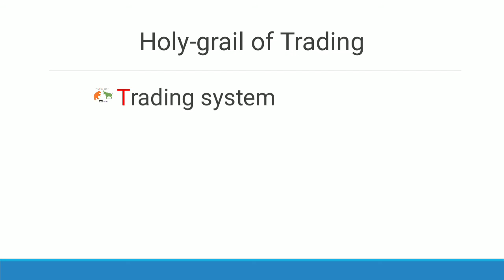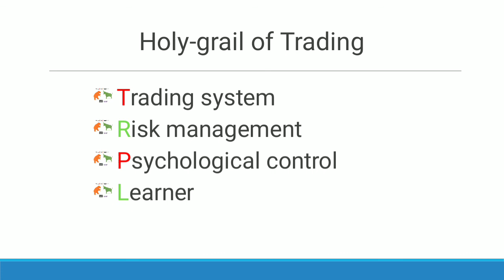Here is the Holy-Grail of stock market! ಸ್ಟಾಕ್ ಮಾರ್ಕೆಟ್.ನ ಹೋಲಿ-ಗ್ರೇಲ್ ಇಲ್ಲಿದೆ!